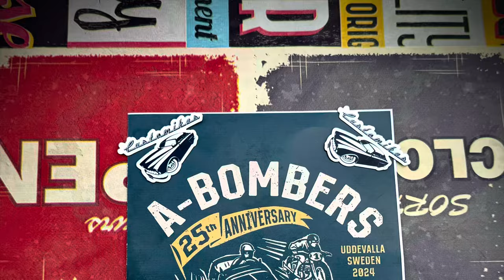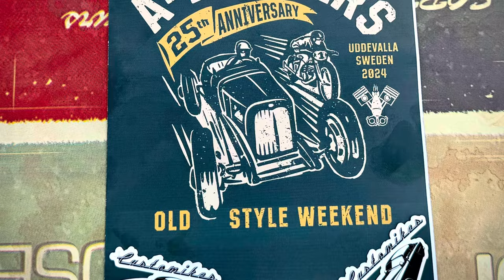Kustoms Kruise hosted by Ulf "Wolf" Christiansson during A-Bombers OSW ;-)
Walk the incredible 13 radical kustom line up with me. The owners are all proudly standing by their works of automotive art.
Yes a decade after Rik Hoving’s inspiring capture,… I’m here in Kustom Kulture Nirvana!!
Thank you to Wolf, Andreas and everyone that made it possibility for me to experience all of this 😉
Ever so grateful!
K. Mikael Wallin
Customikes